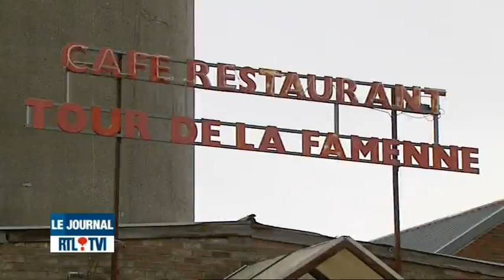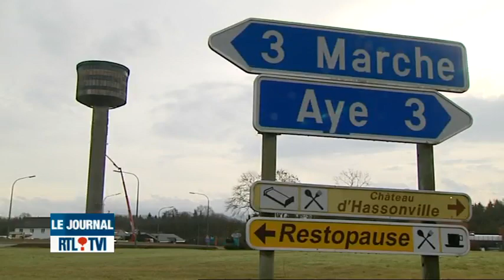La tour de la Famenne pourrait disparaître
reportage du journal du 16 fevrier 2011 sur RTL TVI
cette fois c'est de pire en pire faut t'il detruire la tour de la famenne ou continuer a la laisser se dégrader ?
pour l'instant elle est toujours présente sur le bord de la nationale 4 et on est sans nouvelle du proprietaire  hollandais  totalement néggeant et irresponsable